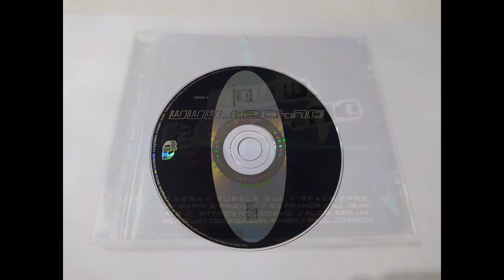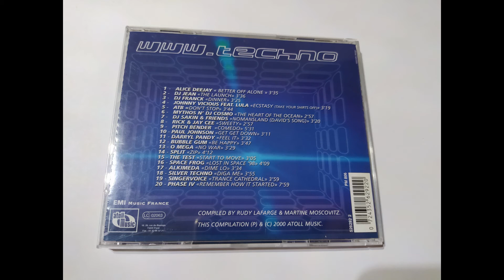Phase IV - Remember How It Started [Full Length Version]